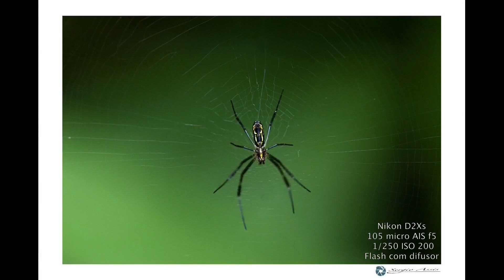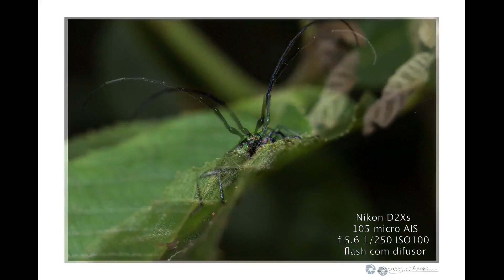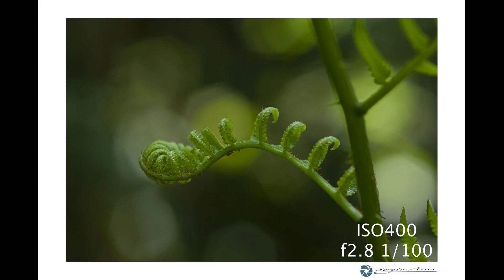Macro fotografia na Serra do Japi.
Fazendo macro fotografia na Serra do Japi em Jundiaí SP.

In this video, I'm going to make an insertion in the forest to photograph. Follow this walk and be surprised by the images captured and the techniques used to photograph.

Nesse vídeo, vou fazer uma inserção na floresta para fotografar.  Acompanhe essa caminhada e se surpreenda com as imagens captadas e as técnicas usadas para fotografar.